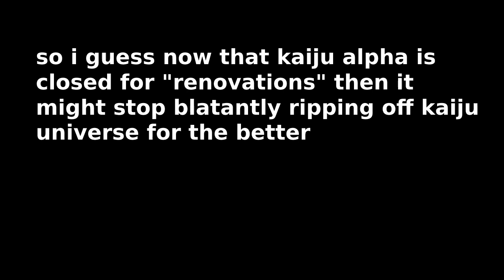The Biggest Kaiju Universe Ripoff was Closed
welcome to not roblox kaiju universe in 2022